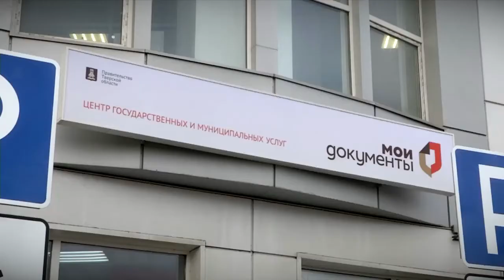В Тверской области 25 молодых семей с детьми получили выплаты на погашение ипотеки